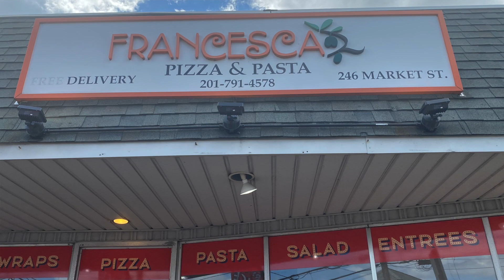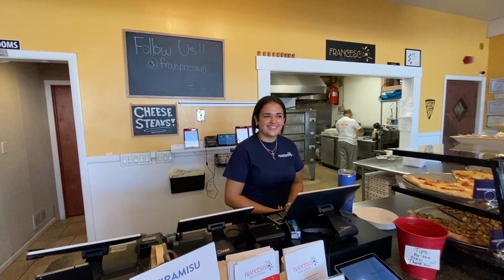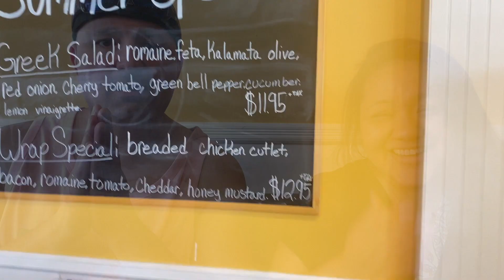Hidden Gems in Jersey Episode 11 Squarednj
In our eleventh episode we visit Squarednj inside of Francesca Pizza and Pasta.  This is located in Elmwood Park , New Jersey.    Squared is a GHOST KITCHEN that is located inside of Francesca Pizza and Pasta.  A GHOST KITCHEN is also known as a cloud or dark kitchen.  This is a cooking operation that prepares delivery-only dishes. It doesn't offer an indoor dining area, a drive-through, or a parking lot for guests.  You won't see their items when you walk in, HOWEVER...ask about their SQUARED MENU!!! YOU WILL BE HAPPY YOU DID!!!
Some of THE BEST PIZZA I HAVE EVER HAD IN MY LIFE!!!

@HaruMommi  right here on youtube!